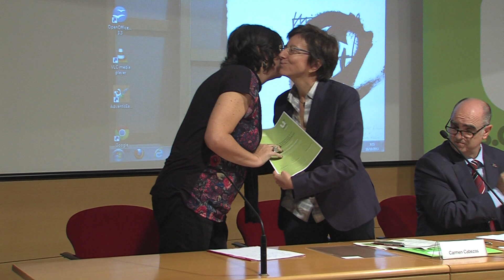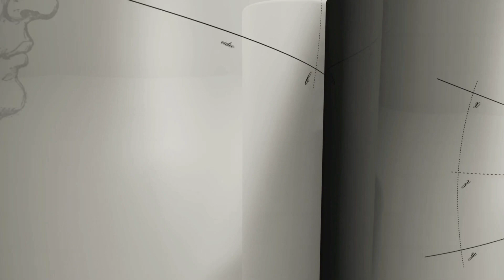II Jornada de la Xarxa Catalana d'Universitats Saludables: obertura jornada